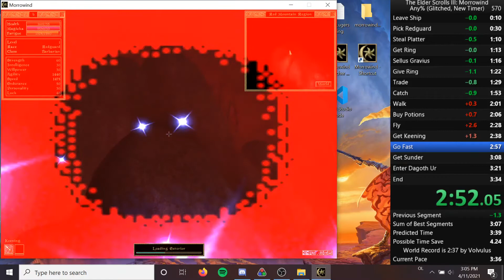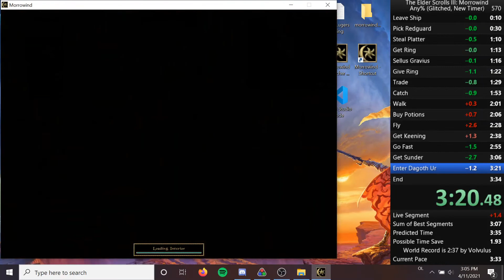Morrowind Any% Glitch in 3:33